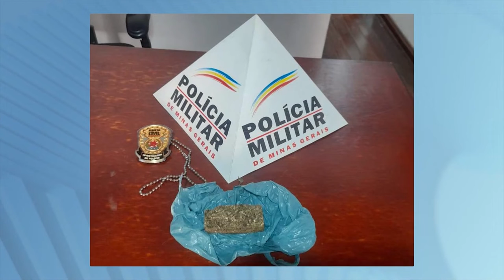Exploração Sexual: Trio preso suspeito de Crime Contra Adolescente em Raul Soares.